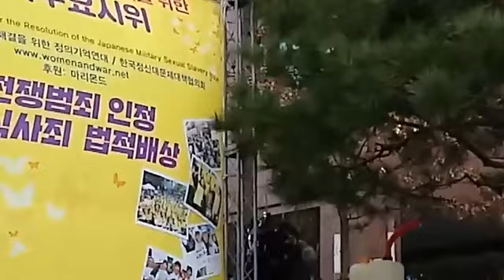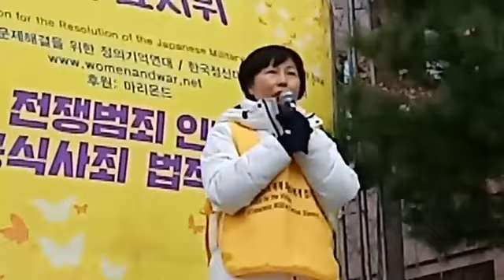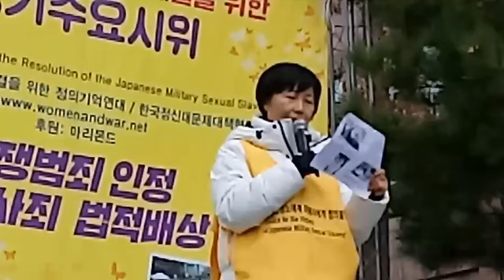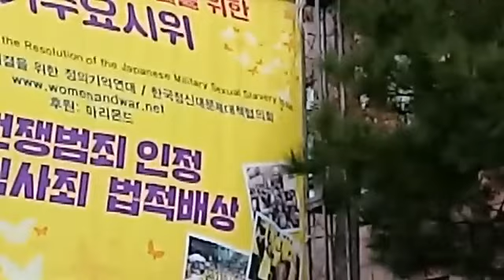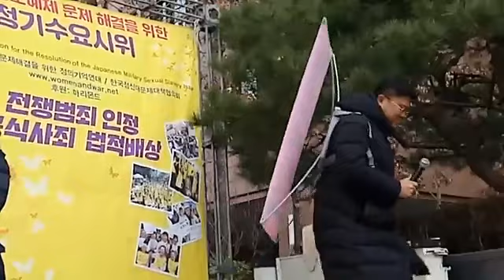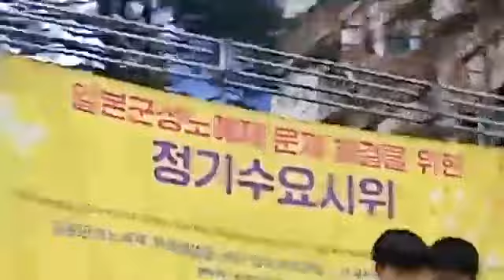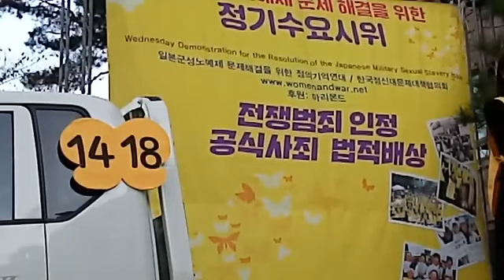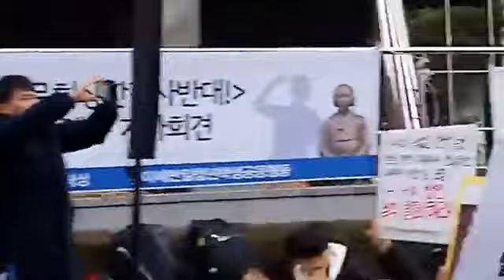1418차 일본군성노예제문제 해결을 위한 수요시위